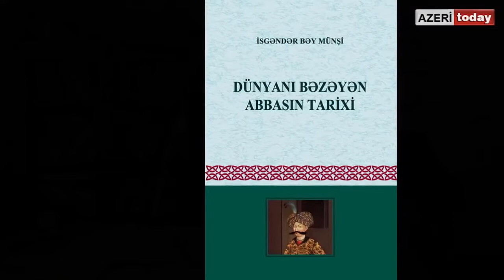«Великий сургун» или великий обман, армянской истории о сходе при, шахе Аббасе.